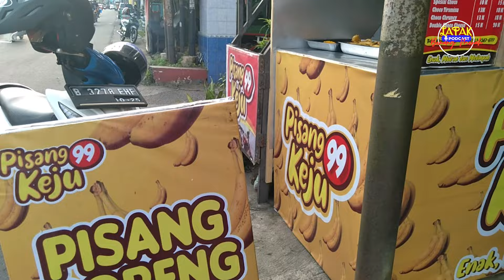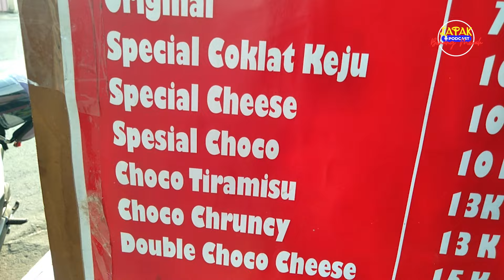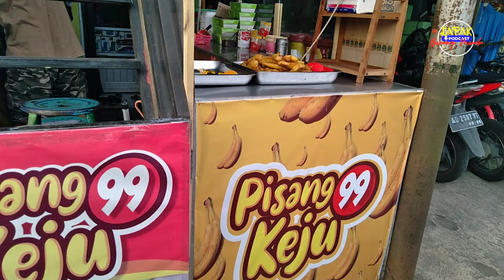PISANG GORENG KEJU 99, GURIHNYA PISANG SUSU DAN KEJU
Kesempatan kali ini, mimin mampir di salah satu lapak PISANG GORENG yang ada di Jl. Slamet Riyadi 2 No.343, Kartasura. Pisang goreng ini akan diberikan berbagai macam toping, mulai dari coklat keju, tiramisu, choco crunchy, dan lain-lain. Untuk ukurannya sendiri ada yang small dan large. Ukuran small hanya dibandrol dengan harga 7-15 ribu rupiah, sedangkan yang ukuran large dibandrol dengan harga 10-20 ribu rupiah. Untuk ukuran small sendiri porsinya sudah sangat banyak dan toping yang berlimpah. Pisang goreng ini buka mulai jam 2 siang sampai jam 10 malam. Seperti apa keseruannya? Selamat menyaksikan!